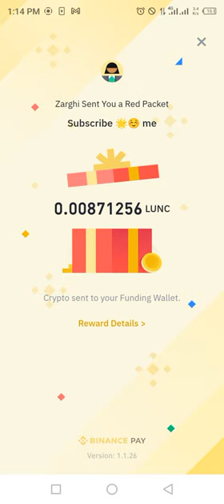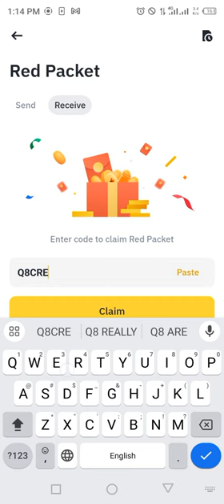Binance red packet code today | LUNC Packets in binance | 13-14 MARCH 2024